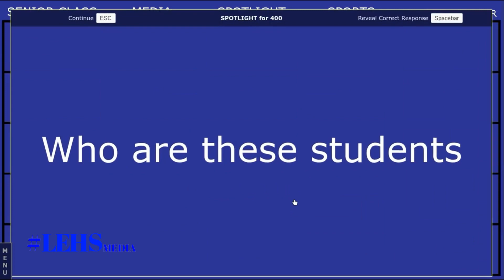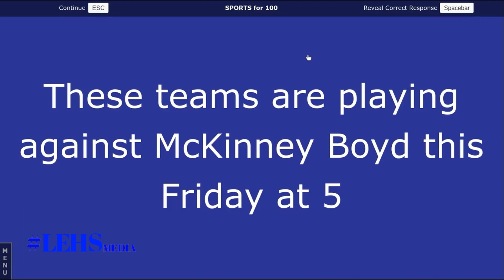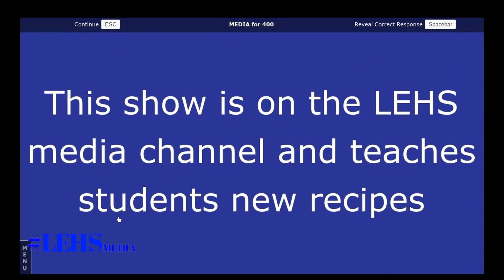GML EP 28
Especial GML Edition.